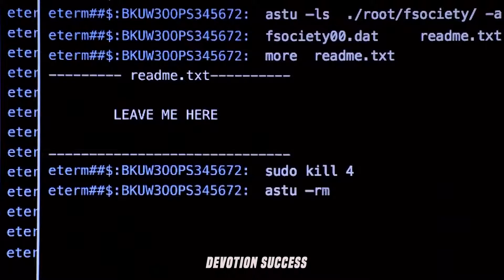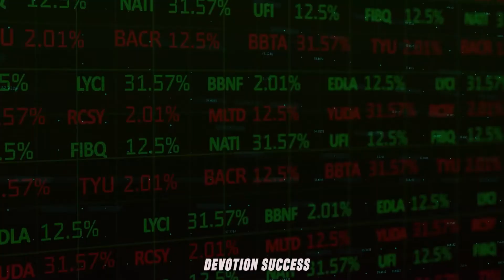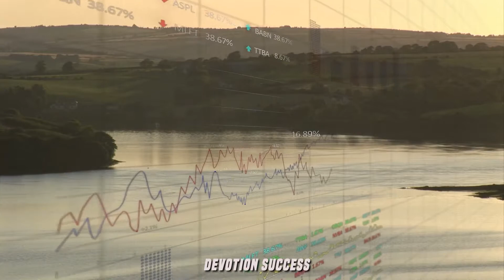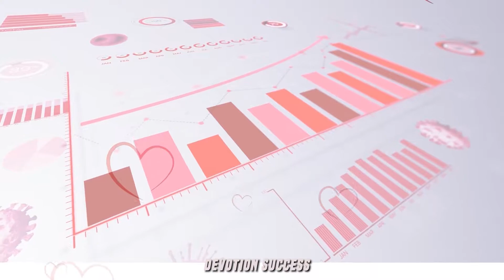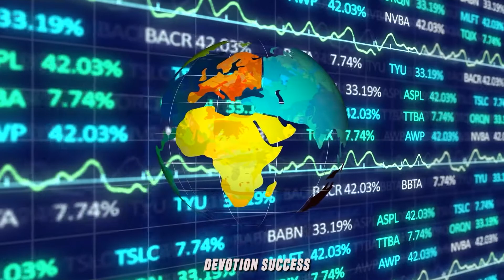‘Bitcoin PUMP 100X Better Than Gold! - Michael Saylor says Will Soar 2,500% Within 10 Years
"I Tried To Warn You" - Michael J. Saylor Bitcoin INCREDIBLE PUMP Warning | Don't Give Up!

Bitcoin is on a wild ride.

The world’s largest cryptocurrency soared to $68,990 last November. Now, it’s at around $19,000 — a staggering 72% pullback from the peak.

But MicroStrategy CEO Michael Saylor remains bullish. In fact, he not only sees a revival for the cryptocurrency but expects plenty of upside above its previous high.

Special thanks to Michael J. Saylor

1)This video has no negative impact on the original works (It would actually be positive for them)
2)This video is also used for teaching purposes.
3)It is transformative in nature.
4)I ONLY used bits and pieces of videos to get the point across where necessary.

► We need to have to Mindset of a Winner and Champion to overcome obstacles of Life. Don't Quit Never Give Up & Be Fearless Move Forward with No excuses.